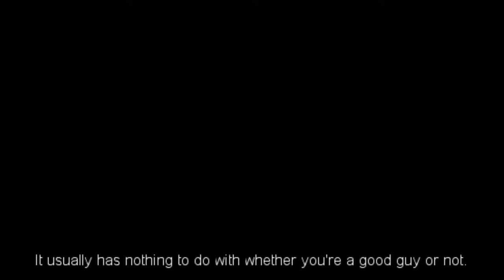P3 - Confess My love - It Was Written In The Stars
Fate is something you can change, but destiny is something that was foretold long ago and can not be avoided OR can it ?